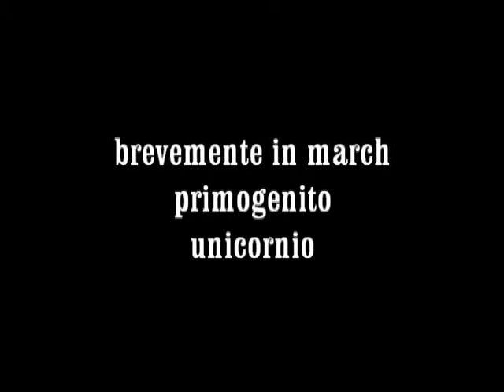part 16 sandocan no levanta o som